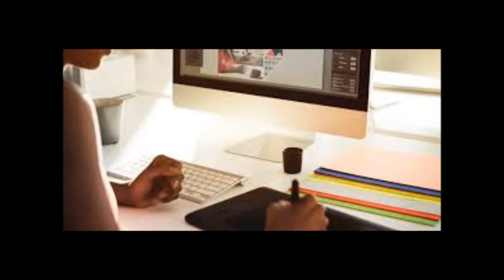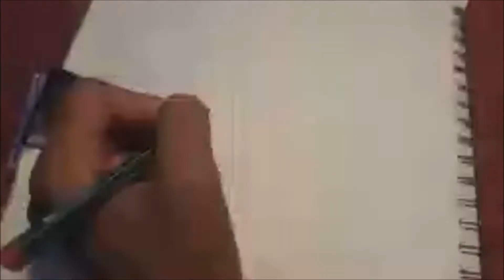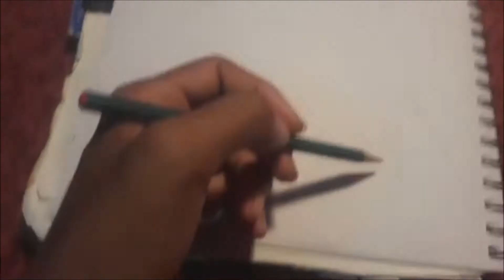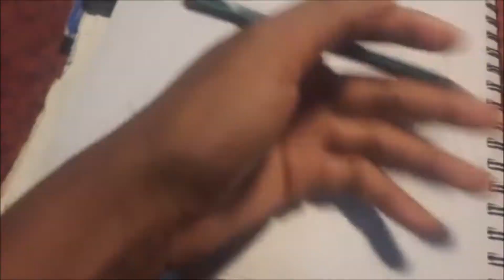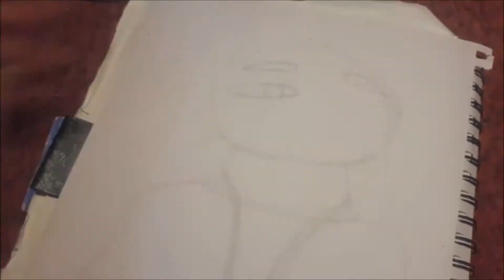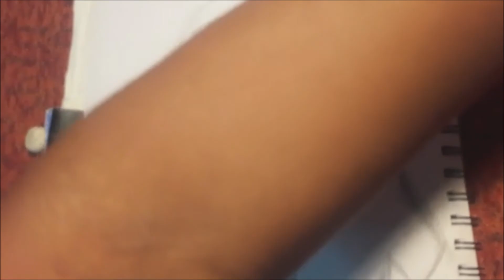Human Upper Body - Part 1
We are back with another Drawing video.
The team at IPP hopes that you do enjoy this video.